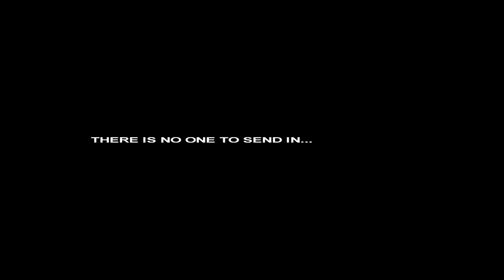008 Movie Trailer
Your comments, likes, and subscriptions appreciated!